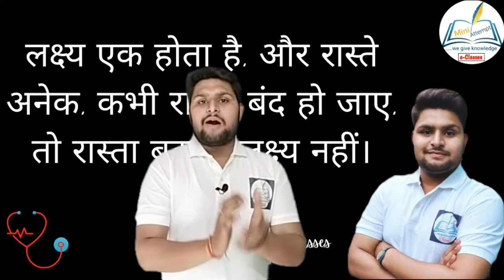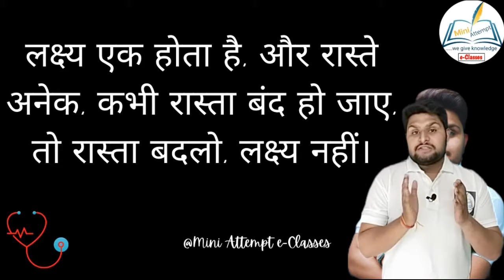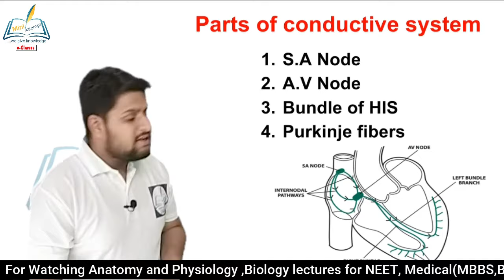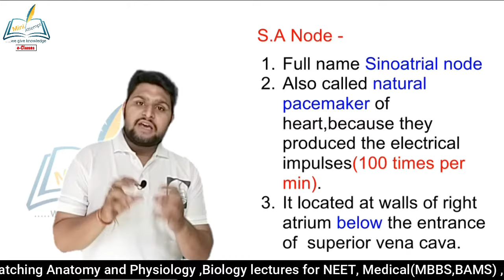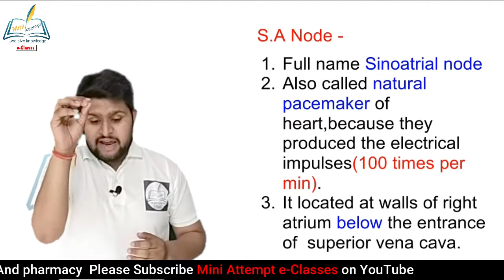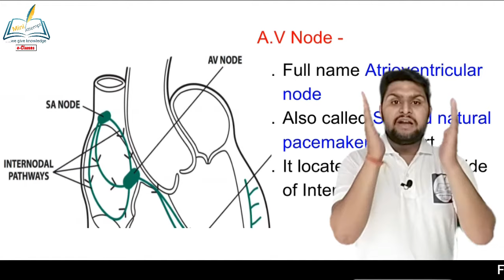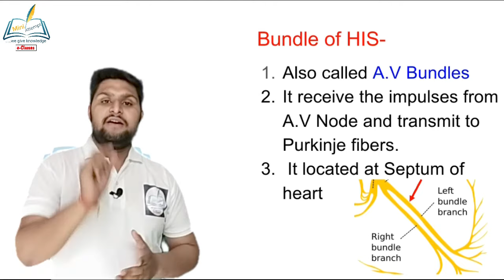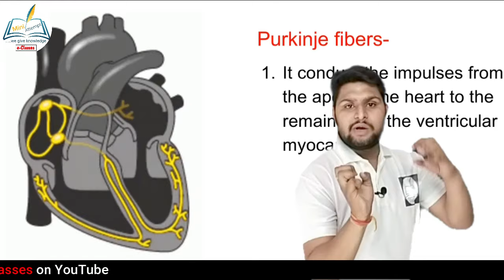Conductive System|| S.A Node, A.V Node, Bundle of HIS, Purkinje fibers|| for NEET, Medical, Nursing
In This Class We Will Discuss About Conductive System|| S.A Node, A.V Node, Bundle of HIS, Purkinje fibers|| for NEET, Medical, Nursing
Conducting system of heart (Complexus stimulans cordis) 1/4. The cardiac conduction system is a network of specialized cardiac muscle cells that initiate and transmit the electrical impulses responsible for the coordinated contractions of each cardiac cycle.
The SA node is the heart's natural pacemaker. The SA node consists of a cluster of cells that are situated in the upper part of the wall of the right atrium (the right upper chamber of the heart). The electrical impulses are generated there. The SA node is also called the sinus node
The AV node is a highly specialized conducting tissue (cardiac, not neural in origin) that slows the impulse conduction considerably (to about 0.05 m/sec)
The bundle of His branches into the left and the right bundle branches, which run along the interventricular septum. The left bundle branch further divides into the left anterior and the left posterior fascicles. These bundles and fascicles give rise to thin filaments known as Purkinje fibers.
The Purkinje fibers are specialized conducting fibers composed of electrically excitable cells. They are larger than cardiomyocytes with fewer myofibrils and many mitochondria. They conduct cardiac action potentials more quickly and efficiently than any other cells in the heart.